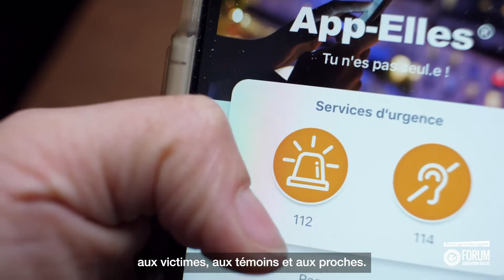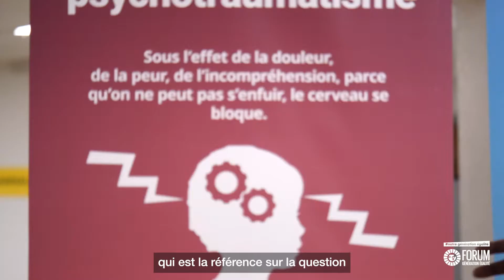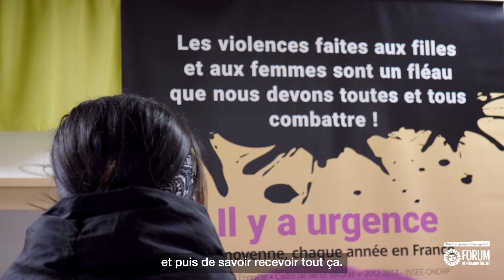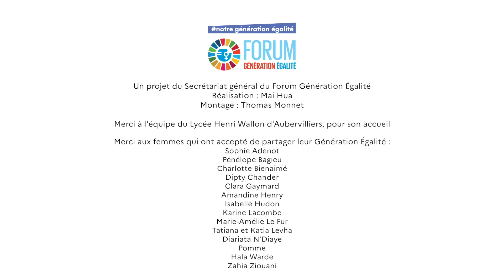Leur Génération Égalité - Diariata N'Diaye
Portrait 4 : Diariata N'Diaye, artiviste, fondatrice de l'association Résonantes et créatrice de l'application App-Elles

💬 "Quand on intervient, c'est avec l'idée de repérer des victimes, de créer un espace qui leur permet d'expliquer ce qu'il leur arrive et de bénéficier d'un accompagnement : il est hors de question de perdre une victime sans qu'elle soit prise en charge."

Le Secrétariat général du Forum Génération Egalité a confié à l'artiste Mai Hua la réalisation de la série "Leur Génération Egalité" : des portraits de femmes singulières qui constituent une source d'inspiration universelle.